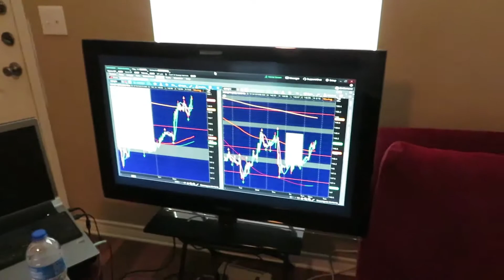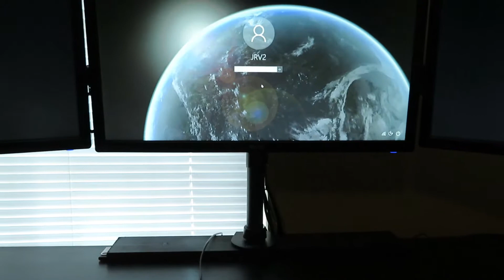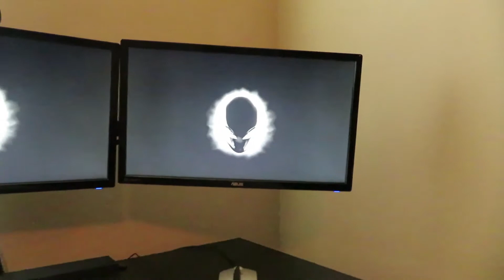My New Trading Computer Setup | Forex Trading Computer System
I'm giving you a glance at my trading computer setup. Here is a list of everything I have:

ALIENWARE AURORA

PROCESSOR
Intel® Core™ i7 8700K (6-Core/12-Thread, 12MB Cache, up to 4.7GHz w/ Intel® Turbo Boost Technology)

OPERATING SYSTEM
Windows 10 Home 64-bit English

MEMORY
16GB Dual Channel DDR4 at 2666MHz (2X8GB)

HARD DRIVE
256GB M.2 PCIe NVMe SSD (Boot) + 2TB 7200RPM SATA 6Gb/s (Storage)

VIDEO CARD
NVIDIA® GeForce® GTX 1080 with 8GB GDDR5X

OPTICAL DRIVE
BDRE Drive (Reads and Writes to Blu-Ray disks)

KEYBOARD
Alienware Standard USB 2.0 Keyboard (English)

MOUSE
Alienware USB Optical Mouse

Chipset
Intel® Z370 Express Chipset

THERMAL
Alienware™ Low-Profile Smart Cooling Heatsink Solution
Alienware™ High Performance Liquid Cooling

WIRELESS
Qualcomm DW1810 1x1 802.11ac Wi-Fi Wireless LAN and Bluetooth 4.1

Other Items

Desk Legs
Desk Chair
Floor Mat
Monitor - 24" x3
Monitor Stand